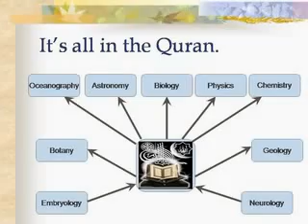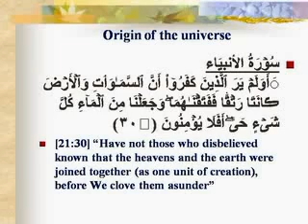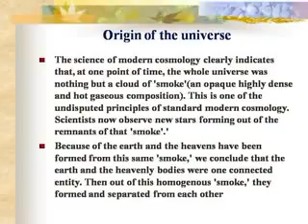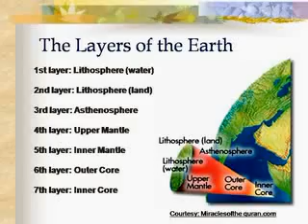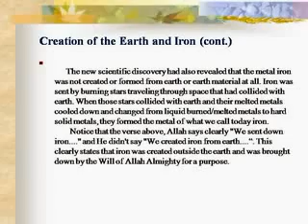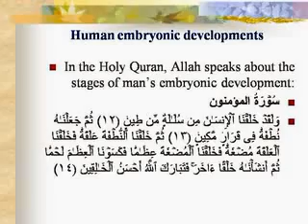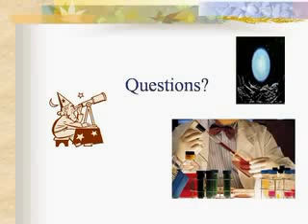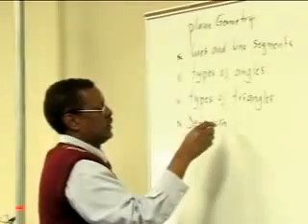MIRACLES OF QURAN BY YOUNG SOMALI KIDS -Race to Jannah Youtube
Somali kids describing the miracles of Quran